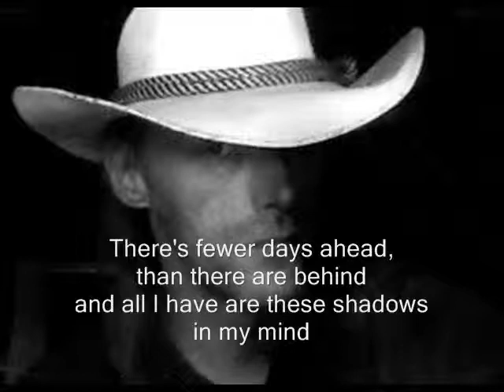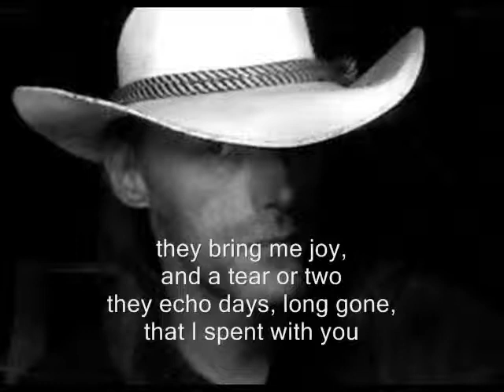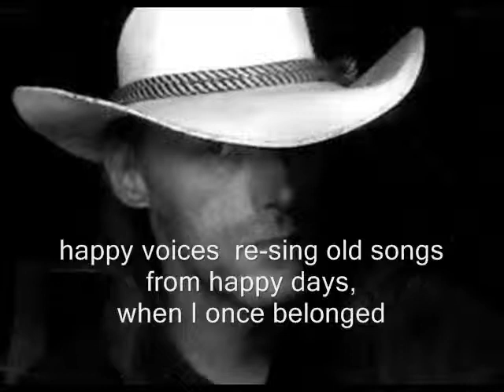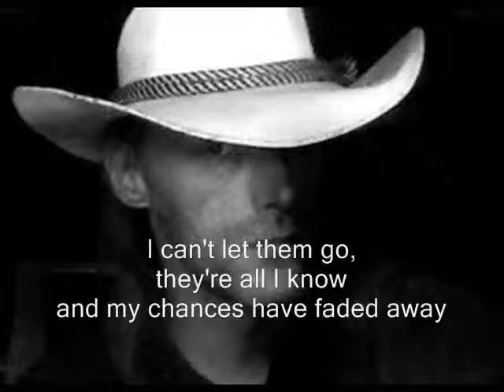Memories (with lyrics)